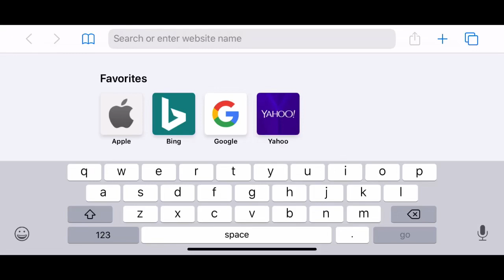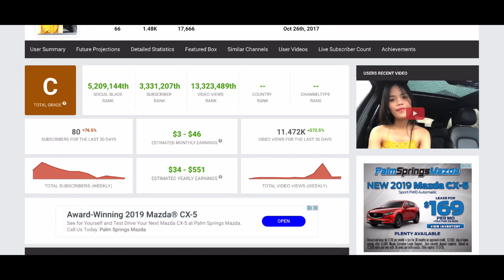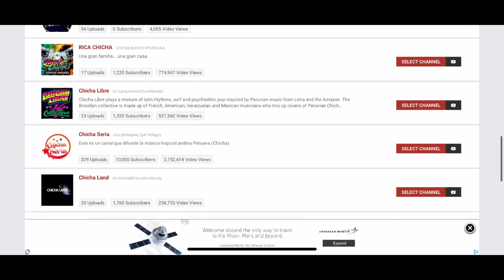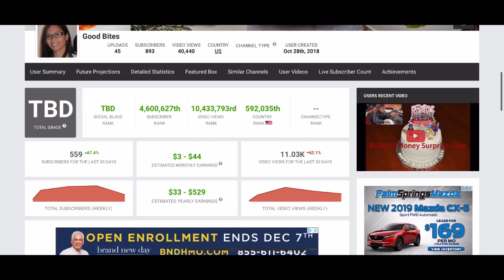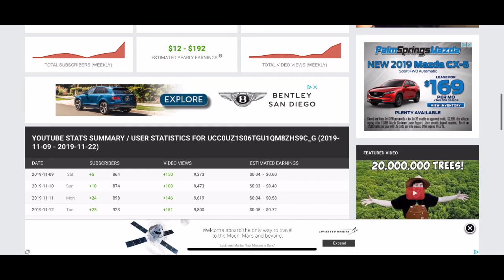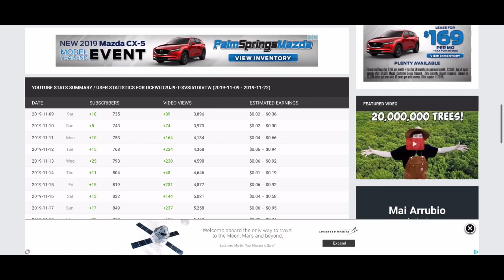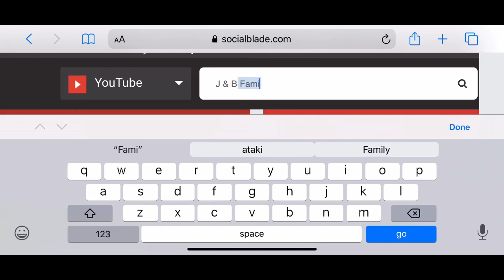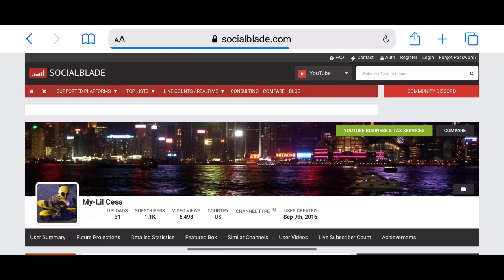How to see your youtube earnings kahit hindi kapa mone!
Pano makita earnings mo kahit hindi kapa na monetized, Kumikita n video mo!